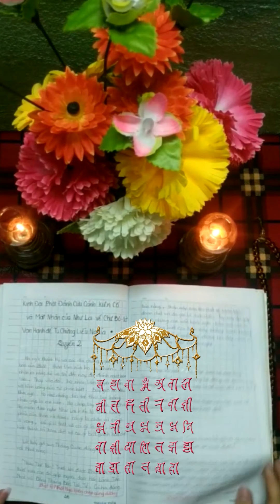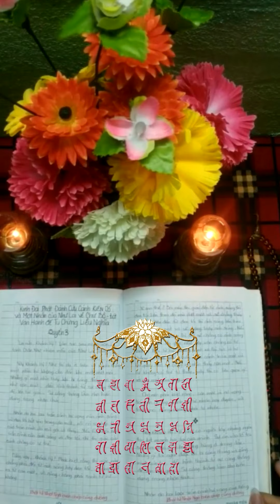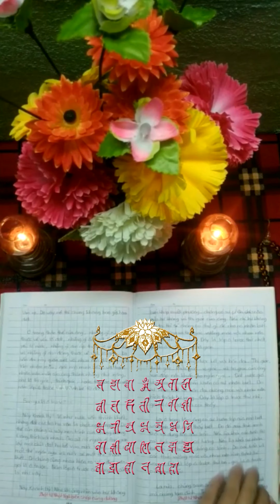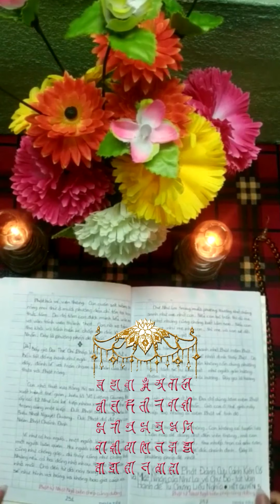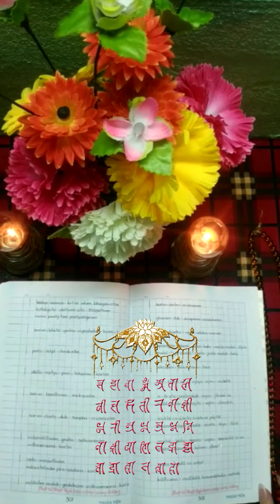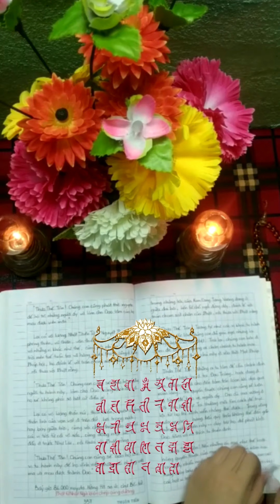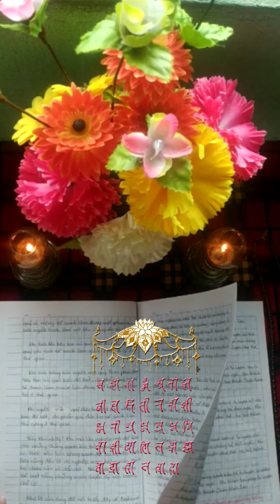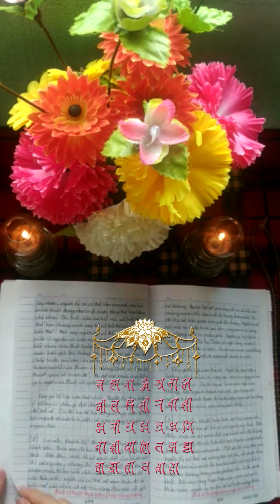✍️ CHÉP KINH LĂNG NGHIÊM | Pháp hữu NHẬT NGÀ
🐉 Xin chúc mừng các Pháp hữu đã thuộc trọn bộ 10 quyển KINH LĂNG NGHIÊM và 7 quyển KINH PHÁP HOA

👨‍💻 (link tải trên máy tính)